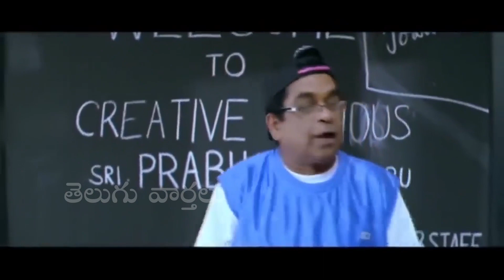DJ Tillu Hilarious Interview With Anni Manchi Sakunamule Movie Team | Siddu | Santosh | Malavika